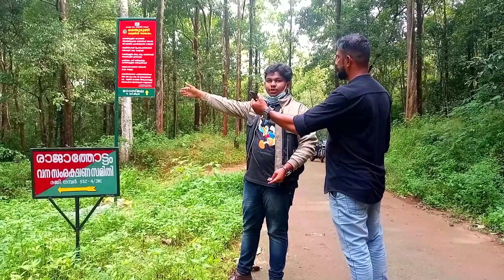Rajathottam Rosemala | രാജാത്തോട്ടം Aryankavu Kollam Tamilnadu view Trekking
Rajathottam ,view Point
Kollam, Tamil Nadu 627813